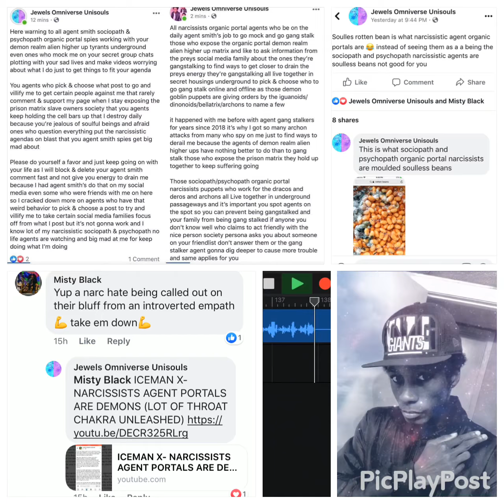ICEMAN X- NARCISSISTS ORGANIC PORTAL AGENTS GET NO LOVE (TLC NO SCRUBS REMIX)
This is a song directed towards narcissists agent organic portals who do their all to make soulful beings life be like a living hell and sociopath and psychopath agent demons are on blast